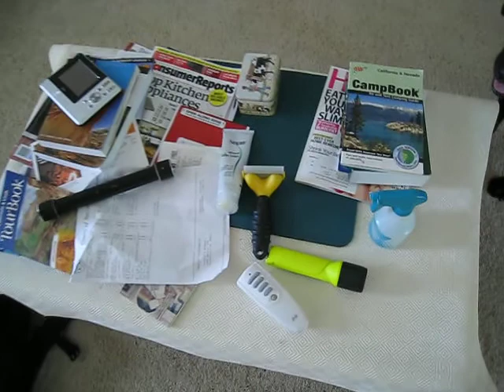Rory's basic dog tricks 3: looking for shotgun shells and objects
Rory is looking for a tube containing shotgun shells, and a msic items